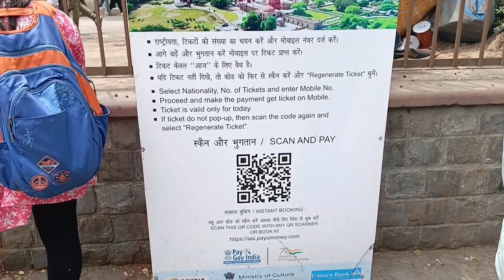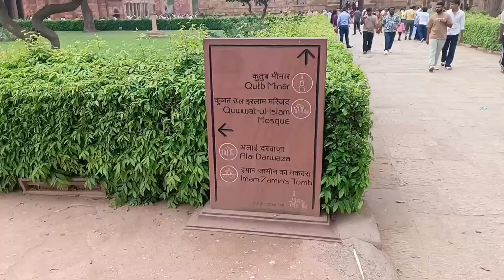The Untold Story of Qutbminar Tourist Place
Your Question🙋
Qutbminar Delhi
Qutbminar history
Qutbminar ticket price
Delhi qutbminar tour
Delhi qutbminar vlog
qutbminar near by metro
online ticket book of qutbminar

Near by metro Qutbminar
Qutbminar entry fare
Timing -: 7am to 8Pm
Near by metro station -: QutbMinar
Entry Ticket -: Per Adult 🔞 40 Rs
Parking -: Available
Canteen-: Available